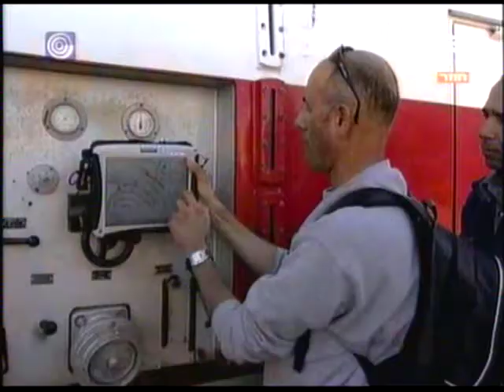Kingdim Mabat 7 12 2006